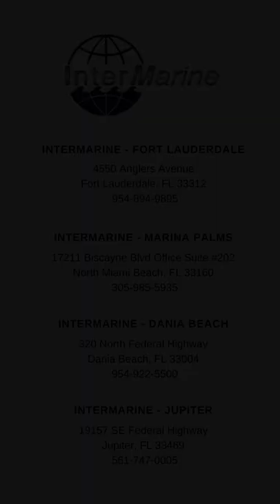Tips when it comes to financing your boat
When it comes to marine financing, there are many options out there, and now is a great time to do it
- Rates are low
- Down payments are low
- And there are different types of credit quality.

1. When you finance through InterMarine, with Elite Recreational Finance, we only do a Soft pull on your credit to pre-qualify, and your credit will not be affected.

2. We recommend planning your down payment to get the best rates:
- Under US $100,000.00 plan for 10% + taxes
- Over US $100,000.00 plan for 20% + taxes

3. Be prepared to bring financial documents, such as tax returns, personal financial statements, and any other documents that may be required.